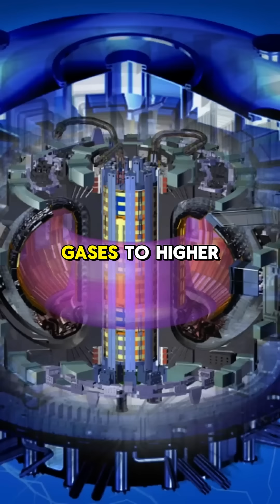Top 5 Most Expensive Things Ever Made!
Blast off with Top 5 Most Expensive Things Ever Made! From Apollo’s $25 billion in 1969 to a $12 billion telescope, these projects are unreal! Apollo sent people to the Moon from 1961 to 1975, bringing back Moon rocks! The Manhattan Project’s $2 billion in 1944 built atomic bombs in secret cities. Crazy fact: The Apollo program’s Saturn V rocket burned 15 tons of fuel per second to reach the Moon! Which project was worth its price?